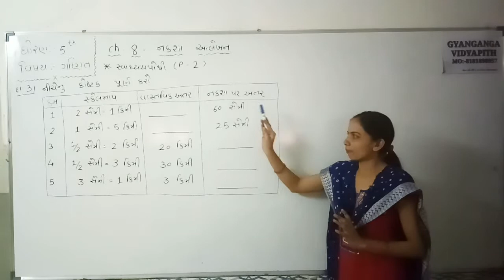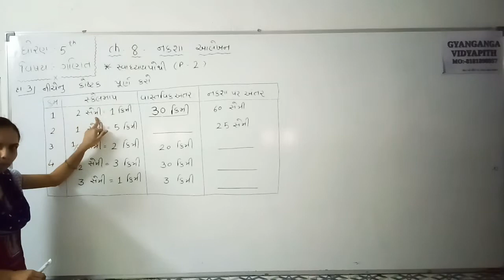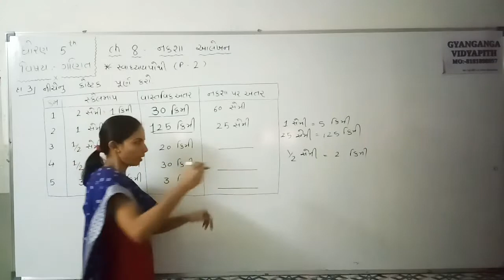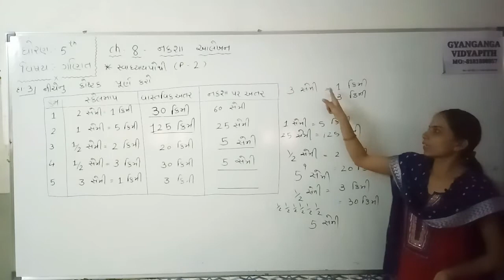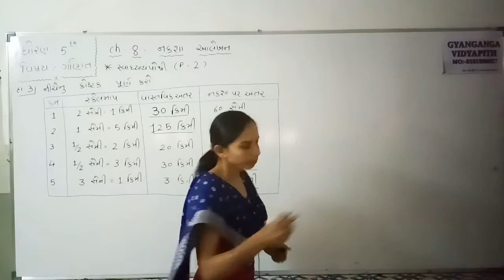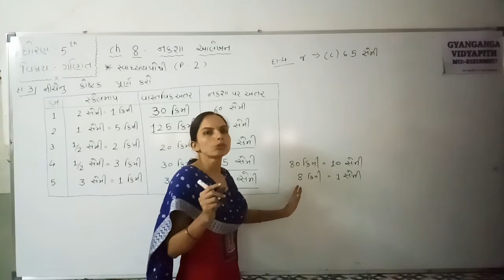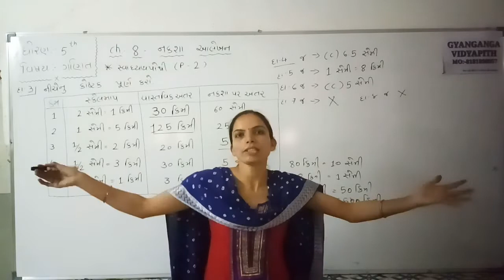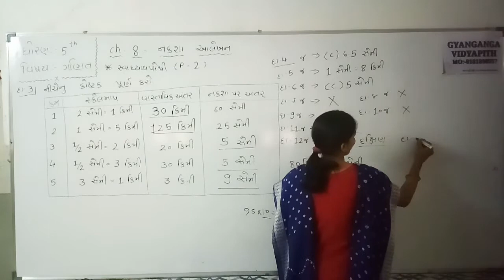STD 5 MATHS CH 8 PART 2